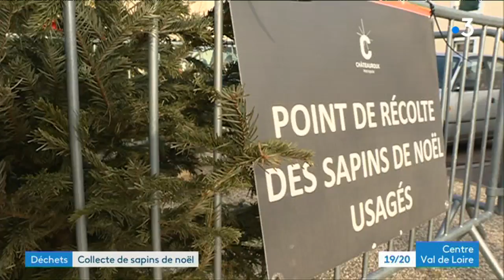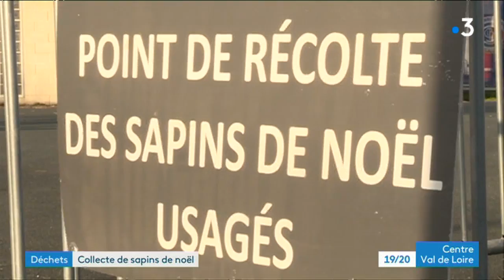Châteauroux : collecte des sapins de Noël usagés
Que faire du sapin de Noël qui encombre le salon et perd ses aiguilles ? Pour la plupart c'est direction la déchetterie. Et si vous avez de la chance, vous pouvez vous rendre dans les points de collecte mis en place par certaines municipalités. Comme cela se pratique depuis trois ans à Châteauroux.